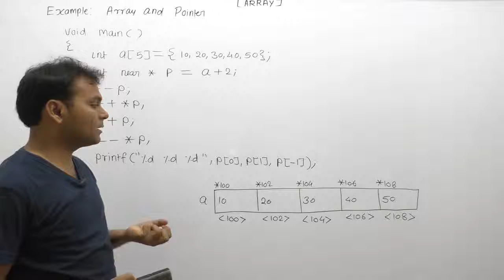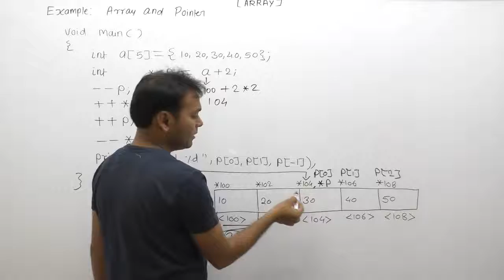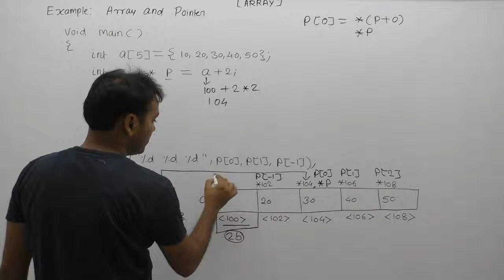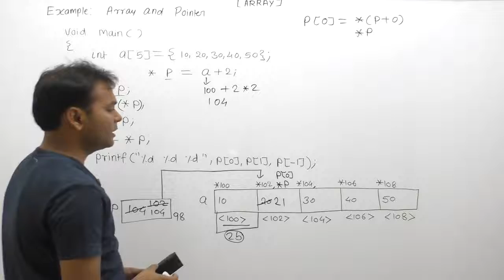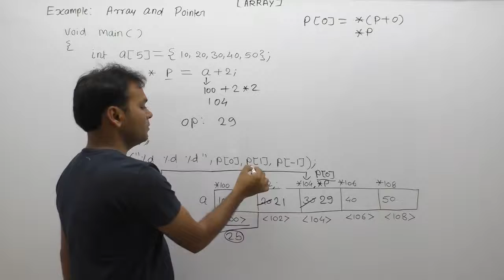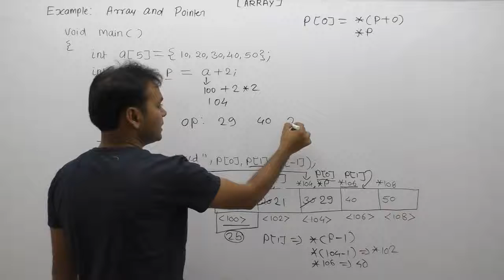Example Of Pointer And Array In C |Part921| C Language By Java Professional